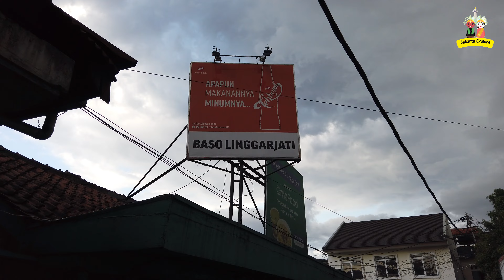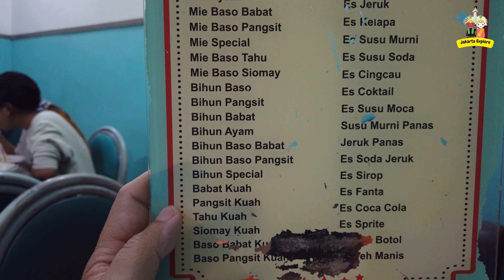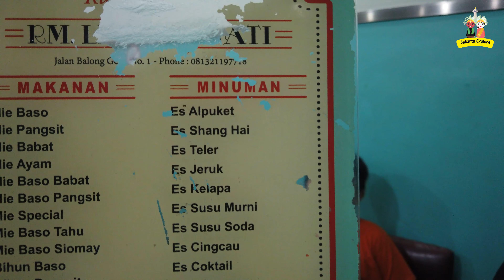Kuliner Mie Legendaris Bandung Sudah 70 Tahun Ramai Pembeli Dan Karyawannya Banyak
Mie Yamin Bandung
Mie Yamin Legend
Mie Yamin Enak
Mie Yamin Spesial
Mie Yamin Original
Mie Yamin Khas Bandung
Mie Yamin Asli Bandung
Mie Yamin Nostalgia
Mie Yamin Terkenal
Mie Yamin Legendaris
Mie Yamin Tradisional
Mie Yamin Authentic
Mie Yamin Tasty
Mie Yamin Gurih
Mie Yamin Lezat
Mie Yamin Segar
Mie Yamin Wangi
Mie Yamin Rasa Bandung
Mie Yamin Kuah Kental
Mie Yamin Sederhana
Mie Yamin Pangsit
Mie Yamin Ayam
Mie Yamin Bakso
Mie Yamin Kecap Manis
Mie Yamin Sayuran
Mie Yamin Jamur
Mie Yamin Tauge
Mie Yamin Bawang Goreng
Mie Yamin Cabe Rawit
Mie Yamin Bumbu Rahasia
Bakmi Linggarjati Bandung
Bakmi Linggarjati Enak
Bakmi Linggarjati Legendaris
Bakmi Linggarjati Terkenal
Bakmi Linggarjati Asli
Bakmi Linggarjati Khas Bandung
Bakmi Linggarjati Spesial
Bakmi Linggarjati Original
Bakmi Linggarjati Tradisional
Bakmi Linggarjati Autentik
Bakmi Linggarjati Nostalgia
Bakmi Linggarjati Sejak 1954
Bakmi Linggarjati Yang Terbaik
Bakmi Linggarjati Yang Terlezat
Bakmi Linggarjati Yang Paling Dicari
Bakmi Linggarjati Yang Terfavorit
Bakmi Linggarjati Yang Nikmat
Bakmi Linggarjati Yang Menggugah Selera
Bakmi Linggarjati Yang Mengenyangkan
Bakmi Linggarjati Yang Berbumbu Khas
Bakmi Linggarjati Yang Berkuah Gurih
Bakmi Linggarjati Yang Menggunakan Bahan Segar
Bakmi Linggarjati Yang Dijamin Halal
Bakmi Linggarjati Yang Menggunakan Bumbu Rahasia
Bakmi Linggarjati Yang Berpadu Rasa
Bakmi Linggarjati Yang Menggunakan Daging Ayam Segar
Bakmi Linggarjati Yang Menggunakan Sayuran Segar
Bakmi Linggarjati Yang Menggunakan Bumbu Khas Jawa Barat
Bakmi Linggarjati Yang Menggunakan Rebusan Kaldu Ayam
Bakmi Linggarjati Yang Menggunakan Kecap Manis Khas
Bakmi Linggarjati Yang Menggunakan Bumbu Racikan Sendiri
Bakso Linggarjati
Bakso Linggarjati Bandung
Bakso Linggarjati Enak
Bakso Linggarjati Legendaris
Bakso Linggarjati Terkenal
Bakso Linggarjati Asli
Bakso Linggarjati Khas Bandung
Bakso Linggarjati Spesial
Bakso Linggarjati Original
Bakso Linggarjati Tradisional
Bakso Linggarjati Autentik
Bakso Linggarjati Nostalgia
Bakso Linggarjati Yang Terbaik
Bakso Linggarjati Yang Terlezat
Bakso Linggarjati Yang Paling Dicari
Bakso Linggarjati Yang Terfavorit
Bakso Linggarjati Yang Nikmat
Bakso Linggarjati Yang Menggugah Selera
Bakso Linggarjati Yang Mengenyangkan
Bakso Linggarjati Yang Berbumbu Khas
Bakso Linggarjati Yang Berkuah Gurih
Bakso Linggarjati Yang Menggunakan Bahan Segar
Bakso Linggarjati Yang Dijamin Halal
Bakso Linggarjati Yang Menggunakan Bumbu Rahasia
Bakso Linggarjati Yang Berpadu Rasa
Bakso Linggarjati Yang Menggunakan Daging Sapi Segar